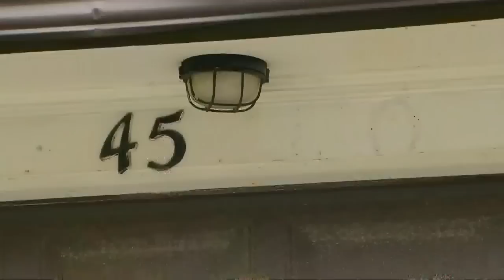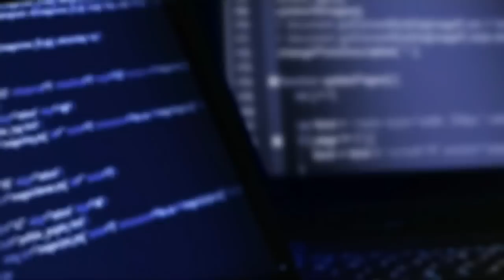Police charge man in alleged rental scam in Toronto area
Police say that at least 14 people are out thousands of dollars after responding to an online ad connected with a fake rental scam.